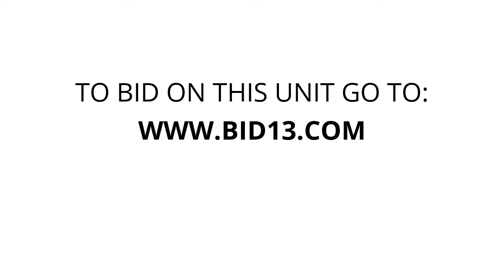Greenwood Self Storage - Unit 957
Household, dresser, boxes, furniture